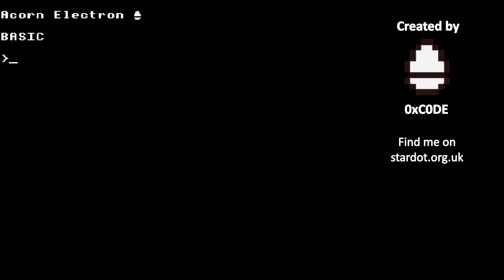6502 Demo 4 on Electroniq (Acorn Electron emulator) - Classic scanline color cycling effect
Showing 6502 Demo 4 by 0xC0DE on Electroniq, an Acorn Electron emulator by 0xC0DE.
The classic scanline color cycling demo effect on an Acorn Electron. Screen MODE 1. Various combinations of color cycling and dithering. Usually max 4 colors in MODE 1. Now extra colorful because of rapid color palette switching and dithering.
This works on a real Acorn Electron as well. Check for more demo effects, discussion, and try the tape/disk image on your own Electron.